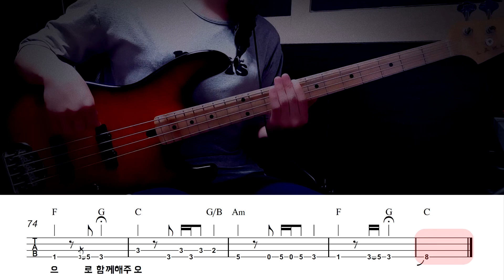사랑을 위하여_김종환 Bass Cover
Bass Cover by 김미(Kimme)
악보(Score)
안녕하세요 ^^
시원하면서도 약간 덥기도 하는거 같은
참 좋은날의 오후입니다.
좋은 날 보내고 계신가요~
오늘 저가 가져온 음악은
1997년 김종환 3집에 수록된 '사랑을 위하여'입니다.
서정적인 어쿠스틱 음악에 약간은 트로트적인 느낌이 드는
포크 뮤직입니다.
하지만 인트로때 살짝 나오는 컨트리 느낌이 살짝 나는 부분도 좋고,
은근히 뒤로 갈수록 다양한 연주가 나와서 베이스 연주하는 분들은
꽤 재밌지 않을까 하는 생각이 듭니다.
나올건 다 나옵니다.
모던록, 발라드, 록, 컨트리 패턴들이 속속 나와요.
그럼 재밌게 해보세요